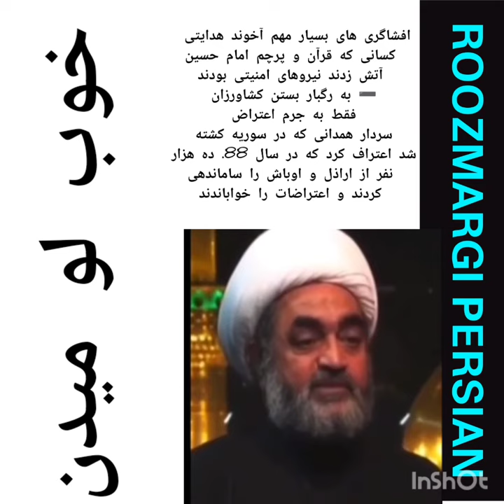خوب گوش کنید که خوب پته هم رو به آب می‌دن